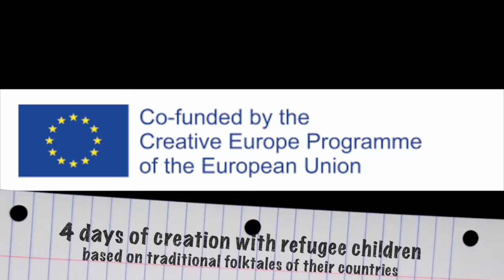0:00 / 4:28 CULTURE LUGGAGE-CREATIVE EUROPE PROJECT-ACTIVITIES AT WELCOMMON-DAY3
The activities we made in WELCOMMON Refuges hosting building in the centre of Athens with a group of 30 childrens and teens. Day 3 WE PERFORM OUR FOLKTALES